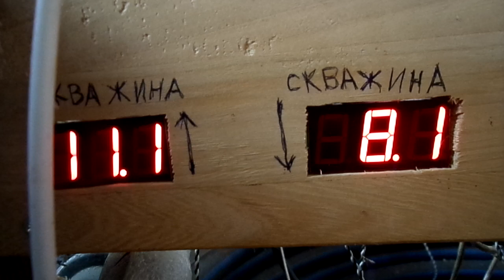Эффективность моего тепло-насоса